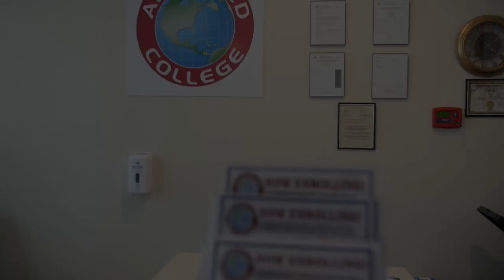Colleges & Universities in Stockton CA, details at YellowPages.com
Advanced  College Campus-Stockton
 Colleges & Universities
 8338 N. West Lane, Stockton,  CA, 95210